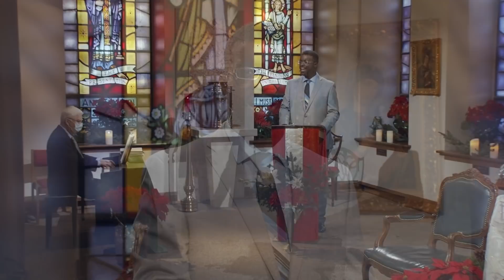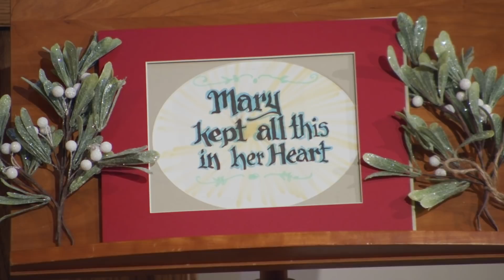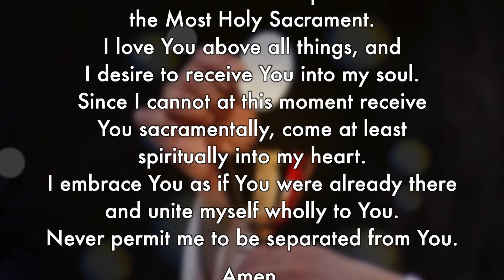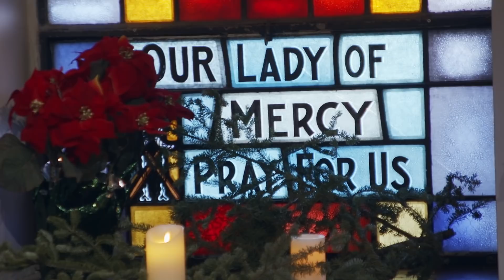The Holy Family of Jesus, Mary and Joseph - December 26, 2021 - Sunday Mass at Mercy Home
Fr. Jason Malave, celebrant